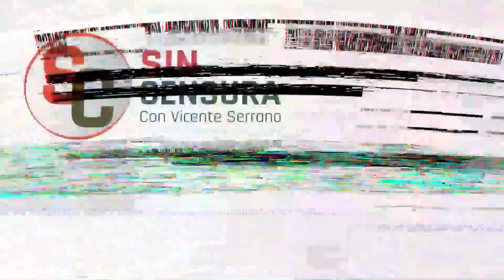MESA DE ANÁLISIS: ¡TRAICIÓN A MÉXICO! AMLO LE DICE A DIPUTADOS QUE VOTARON CONTRA